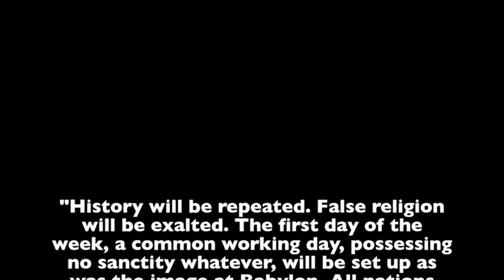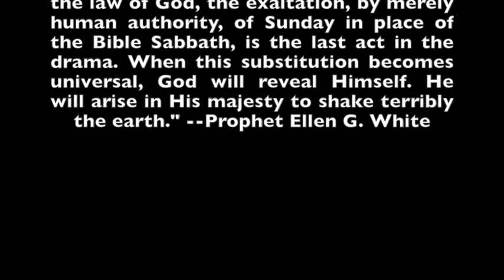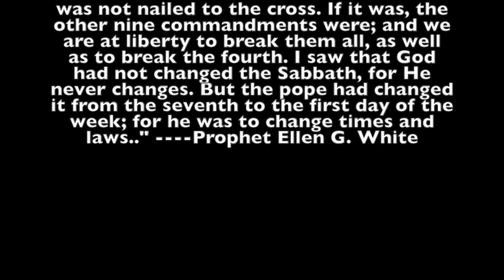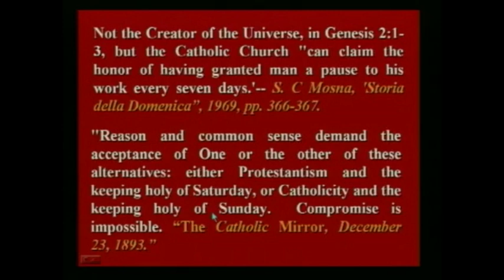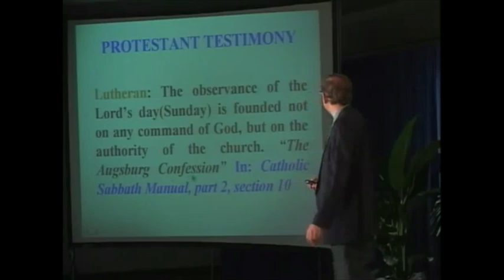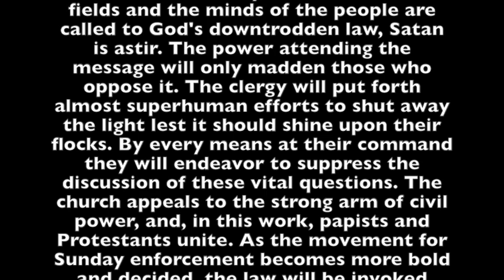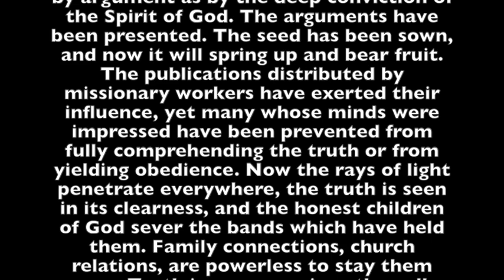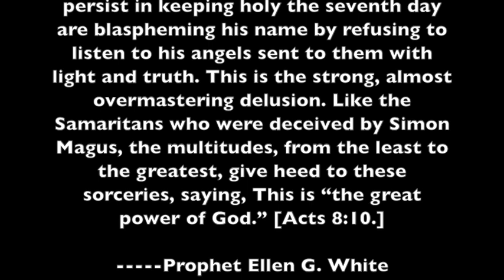THIS IS THE TRUTH - TAKE IT OR LEAVE IT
Breaking News: Since the video was made, Israel has now voted to accept Sunday as a day of rest.